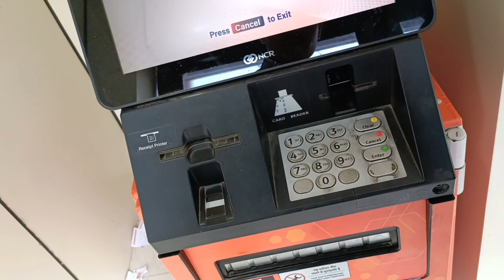NEW I PHONE COMING 😀📱||🏧 MAY HO GAYA GAPLA 🤔